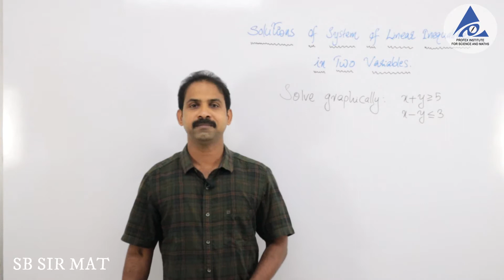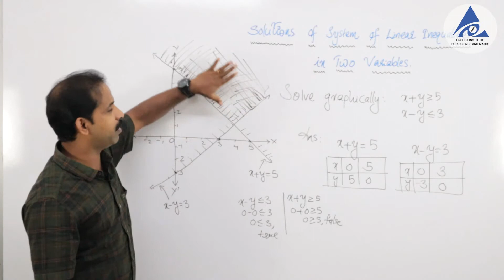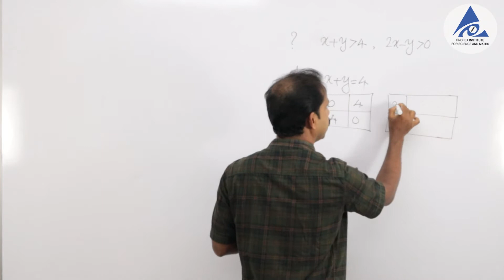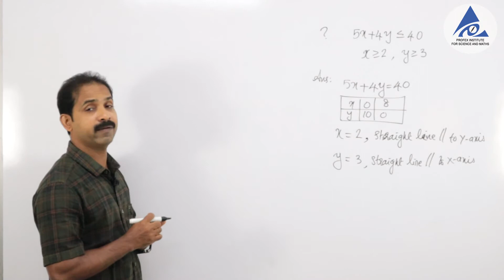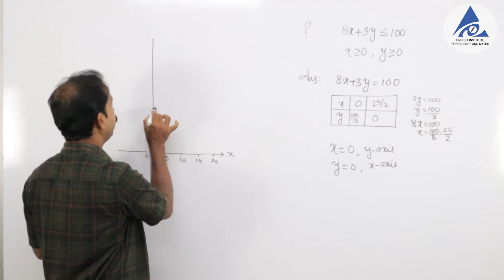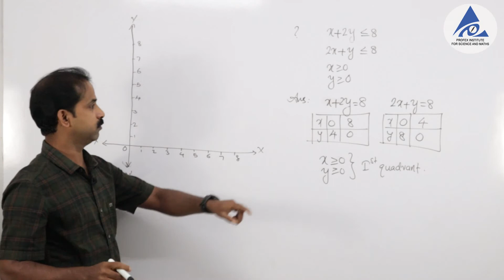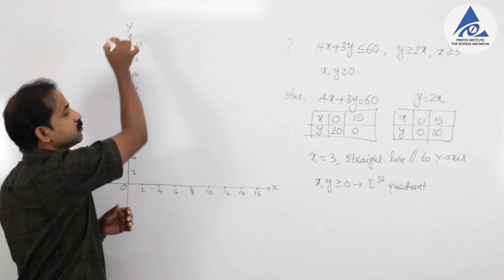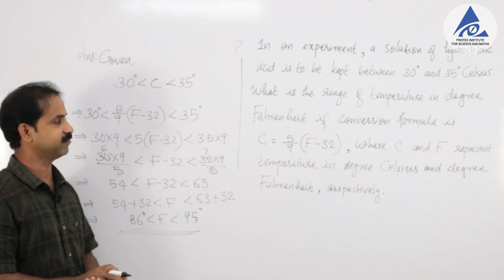Linear inequalities 5